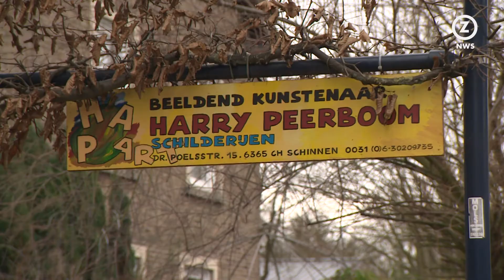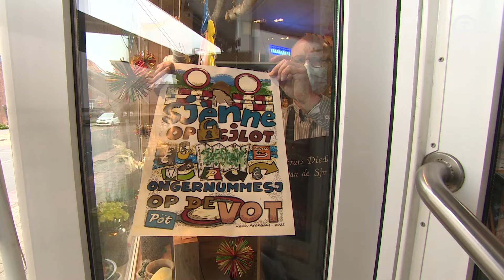Werkzaamheden Holleweg laten omzet ondernemers kelderen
De omzet van ondernemers in Puth en Schinnen keldert doordat de wegwerkzaamheden aan de Holleweg hun zaak niet meer eenvoudig te bereiken is.

Het zorgt voor onrust bij ondernemers. Frans Diederen merkt er alles van met zijn zaak aan de Kerkweg in Puth. "Er komen veel minder mensen. Als hier geen oplossing voor komt zie ik het heel somber in", zegt Diederen. "Er moet echt een oplossing komen."